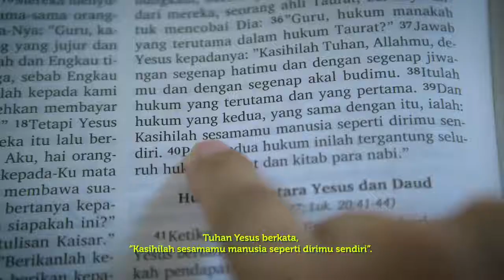Memutus Rantai Penyebaran COVID-19 dengan Vaksin dan Protokol Kesehatan